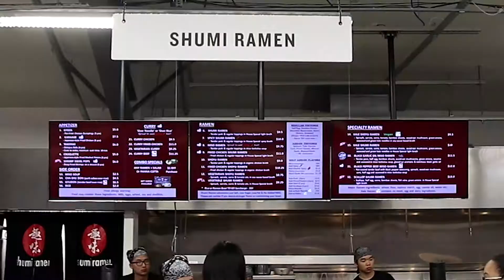Spicy Ramen from Shumi Ramen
• Ordered a spicy ramen at Shumi Ramen inside The Lake Chabot Public Market. Extra egg and chaisu (pork) as well.